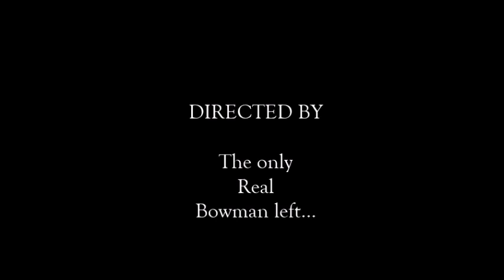LAWNCARE : Present Actions & Future Plans II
Lawncare my way.